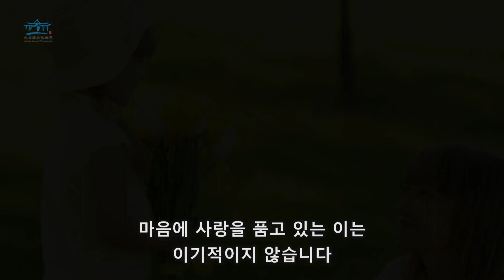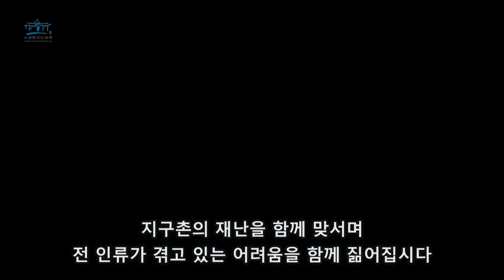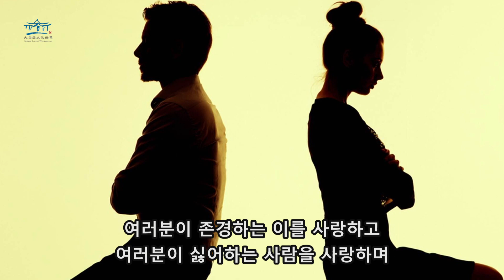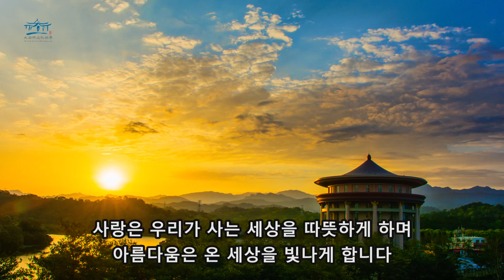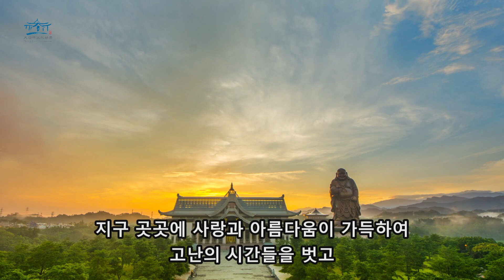위대한 사랑과 아름다움이 세상을 한 가족으로 만듭니다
위대한 사랑과 아름다움이
세상을 한 가족으로 만듭니다

마음에 사랑을 품고 있는 이는
이기적이지 않습니다

사랑과 아름다움을 간직하면
변치 않는 진실한 마음과
선량한 마음을 품게 됩니다

사랑에는
인종 간의 차별과 종교 간의 벽
자신의 입장으로 대립을
일삼는 일이 없습니다

사랑에는
냉대과 격을 두는 일이 없고
서로 벽을 쌓고
배척하는 일이 없으며
증오심에 사로잡혀
파괴를 일삼는 일이 없습니다

사랑과 아름다움의 힘으로
모든 높은 벽을 허물 수 있으며
누가 옳고 그른 가를 따지고
비난하는 일을 멈추고
욕심과 오만을 부렸던
과거의 우리 자신을 바로잡고
온 인류가 한 마음이 되어
함께 어려움을
극복할 수 있습니다

대자연어머니가 다정하게
우리를 부르고 있습니다
우리는
모두 대자연의 아이들입니다

우린 대자연가족의
모든 구성원들과
한 가족입니다